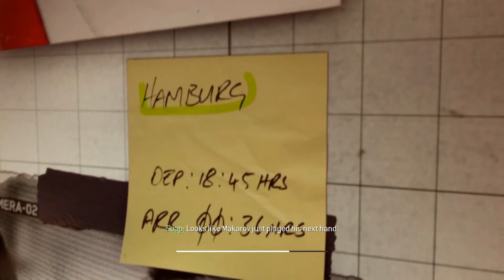Call of duty: Modern Warfare 3: Act 1- Back on the Grid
Intercept Makarov's cargo shipment in Sierra Leone.

Call of Duty: Modern Warfare 3 (stylized as Call of Duty: MW3) is a first-person shooter video game, developed by Infinity Ward and Sledgehammer Games, with assistance from Raven Software, and published by Activision. It is the third installment in the Modern Warfare saga, a direct sequel to 2009's Call of Duty: Modern Warfare 2, and the eighth Call of Duty installment. The game was released worldwide in November 2011 on Microsoft Windows, Xbox 360, PlayStation 3, and Wii, with a separate version for Nintendo DS developed by n-Space. Treyarch developed the game's Wii port. In Japan, Square Enix handled the installment with a separate subtitled and dubbed version, as they did for Call of Duty: Black Ops. It is also the last Call of Duty game for the Wii.